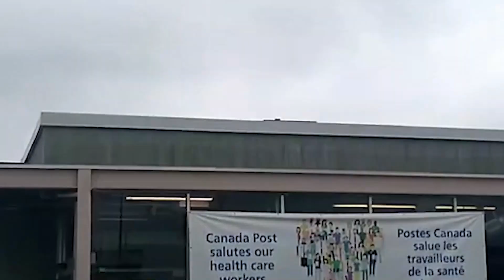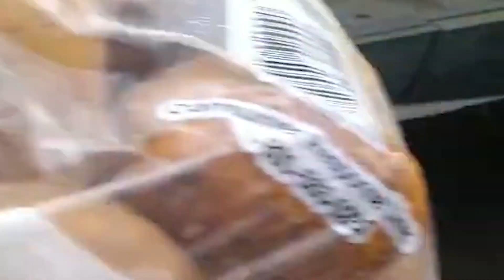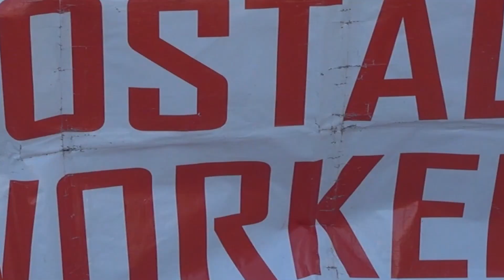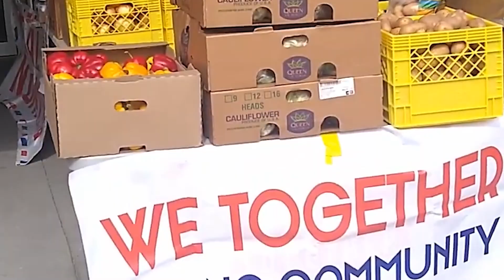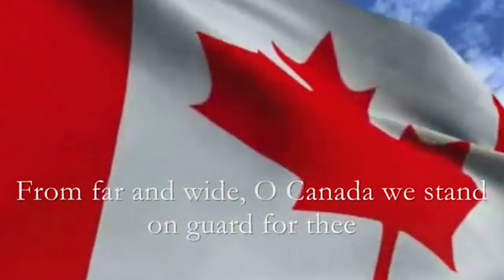We together strong community 4th Anniversary 2024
This program is for masses in Punjabi, Hindi, Urdu and English. Entertainment, Information, News and Current Affairs, Educational inputs, - religious and devotional are the main contents of this Program.
About Channel: WATAN TV  takes up  global issues research and  analysis. We provide the news of the day, our audience to explore their world and deliver information that is not biased.